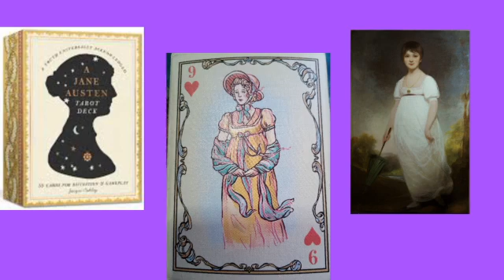9 of Hearts